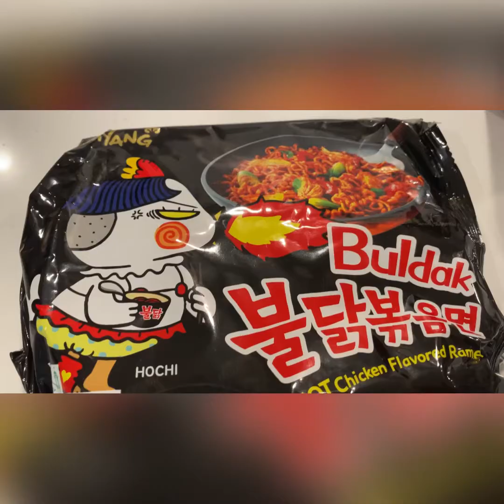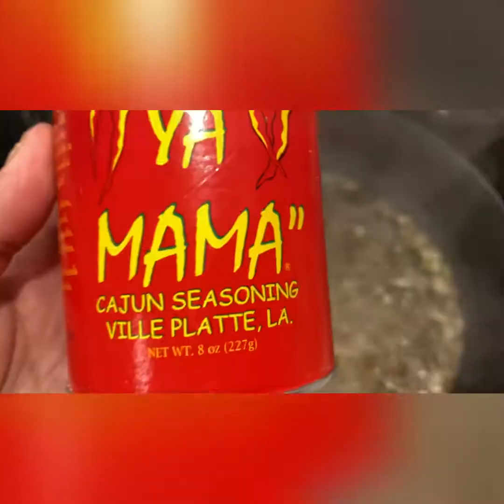MJ cooks: Samyang Ramen with Shrimp.Dagdag Sarap!😋